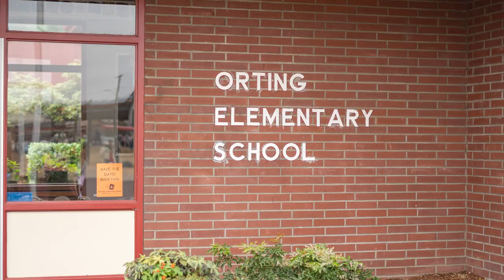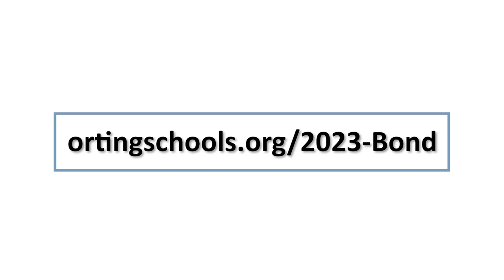Bond 2023 - Safety and Security Impacts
Geoff Boone is our School Resource Officer from the Orting Police Department. Officer Boone works to ensure our schools are a safe place to be, from being in the hallways and building relationships with students to making sure our buses get out safely. In the planning for the 2023 bond, we worked with the police department and city officials on how to mitigate the current traffic problems. Traffic revisions are planned within the new designs for the elementary school and upgrades to Ptarmigan Ridge Elementary and the high school. In addition, we envision upgrades to our schools with keyless access points, and overall safer facilities. Listen to Officer Boone review all the safety upgrades our schools will be getting on the February 14 bond!